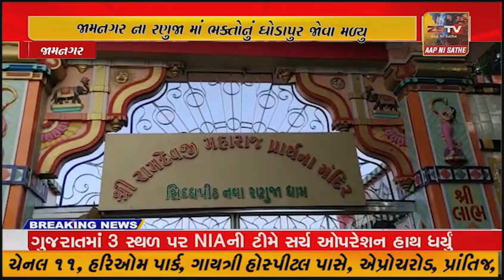જામનગર ના રણુજા માં ભક્તોનું ઘોડાપુર જોવા મળ્યુ..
જામનગર ના ના રણુજા માં ભક્તોનું ઘોડાપુર જોવા મળ્યુ..